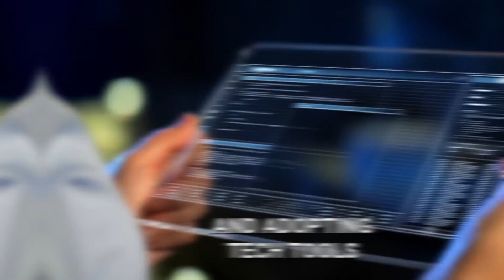Empowering Fractional CFOs with AI and Automation for Better Financial Solutions with Joe Manganelli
In this episode of Future Finance, hosts Paul Barnhurst (The FP&A Guy) and Glenn Hopper welcome guest Joe Manganelli. Joe shares his journey from creating a simple Excel macro to founding Amalgam, now an integrated platform for financial automation. With rich insights on AI in finance, entrepreneurship, and investments, Joe discusses the evolution of his company, modern finance's future, and why simplifying processes is often key to innovation.

Joe Manganelli is the Chief Revenue Officer of Amalgam and founder of Calculate, a finance and accounting consultancy for startups. With a background in finance and accounting for emerging businesses, Joe has deep expertise in building practical tech solutions for finance teams. His current focus with Amalgam is making financial data easily accessible, automating workflows, and developing tools that streamline the finance function.

In this episode, you will discover:
How Amalgam helps finance teams by simplifying and centralizing financial data through Excel.
The steps finance functions can take to prepare for AI integration and data automation.
Insights into the challenges of scaling a tech product from a macro to a platform.
Joe’s perspective on investing in AI technology and the importance of aligning with market needs.
The practical future of AI in finance, from predictive analysis to process automation.

In this episode, Joe Manganelli offers a wealth of insights into the intersection of finance, automation, and AI, underscoring the importance of simplifying financial workflows for greater efficiency. Joe’s perspective as both a founder and investor provides valuable guidance for anyone navigating the evolving landscape of finance and technology.

Join hosts Glenn and Paul as they unravel the complexities of AI in finance:

AI Mastery for Finance Professionals

In Today’s Episode:
[01:47] – Real Use Cases of Generative AI
[09:14] – Introduction to guest Joe Manganelli
[11:13] – Overcoming Challenges and Scaling the Product
[13:51] – Joe’s Investment Philosophy in AI and Startups
[19:36] – Amalgam’s Data Security and Efficiency Approach
[28:05] – The ‘Walk Before You Run’ Strategy for AI in Finance
[30:33] – The Proactive Potential of Generative AI in Finance
[35:16] – Future of Predictive Financial Analysis with AI
[38:01] – Fun Q&A segment with Joe
[42:01] – Closing Remarks and Wrap Up